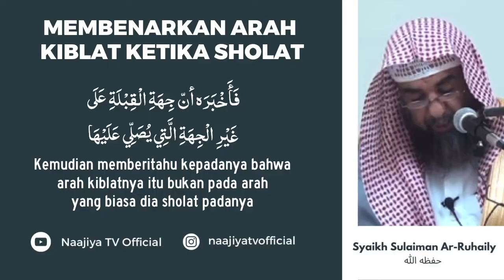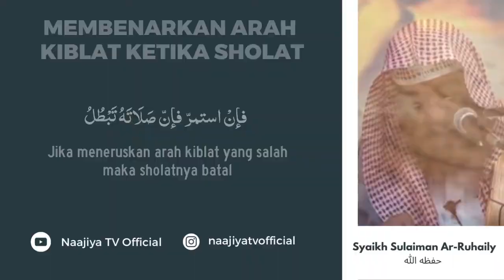MEMBENARKAN ARAH KIBLAT KETIKA SHOLAT - Prof. Dr. Sulaiman Ar-Ruhaily حفظه الله تعالى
*🌟WhatsApp Grup Media Sunnah NaajiyaTV 🌟*

📌 *Berilmu dulu baru beramal, Yuk Ikuti Terus Group WA Media Sunnah NaajiyaTV"*

📡 𝐑𝐚𝐢𝐡 𝐚𝐦𝐚𝐥 𝐬𝐡𝐚𝐥𝐢𝐡 𝐝𝐞𝐧𝐠𝐚𝐧 𝐦𝐞𝐧𝐲𝐞𝐛𝐚𝐫𝐤𝐚𝐧 𝐤𝐢𝐫𝐢𝐦𝐚𝐧 𝐢𝐧𝐢 , 𝐬𝐞𝐦𝐨𝐠𝐚 𝐛𝐞𝐫𝐦𝐚𝐧𝐟𝐚𝐚𝐭.